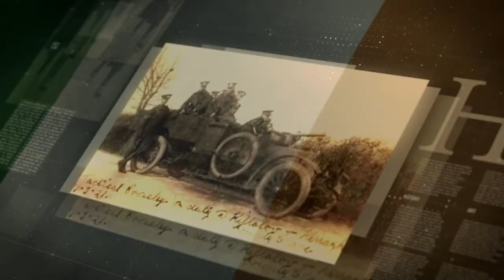The 1918/19 Pandemic in Ireland - Bernie Walsh in conversation with Dr Ida Milne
Carlow County Council Decade of Centenaries:
Dr. Ida Milne is a lecturer in European History at Carlow College, St. Patrick’s, and in this interview with Bernie Walsh of Carlow Libraries she discusses the effect that the epidemic of the 1918/19 Spanish Flu had on an Irish society that was in the throes of political turmoil and revolution. Dr Milne examines the experiences of the population in and around Co. Carlow, and also puts the responses and attitudes to the pandemic in its 21st Century context.

This video interview is part of a series examining events in Ireland during the years 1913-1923 as part of the Carlow County Council Decade of Centenaries Programme 2021/22.